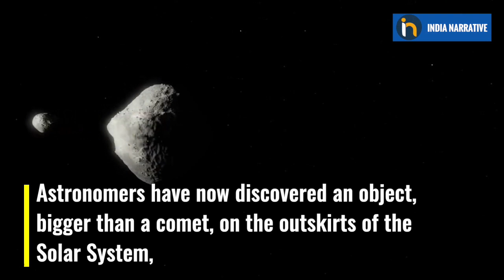Largest Ever Mega Comet Heading Towards Our Solar System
An object so huge that astronomers debated whether the rock formation hurtling towards our solar system was a comet or a dwarf planet. Dubbed as 2014 UN271, the object is likely to make a close pass by the Sun, bringing it into Saturn's orbit in 2031. Find out more in this video.